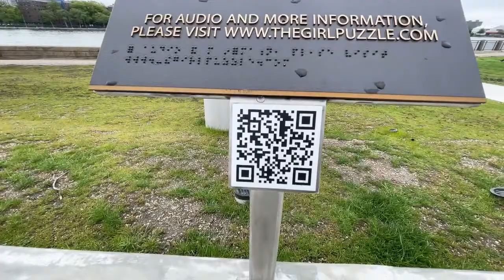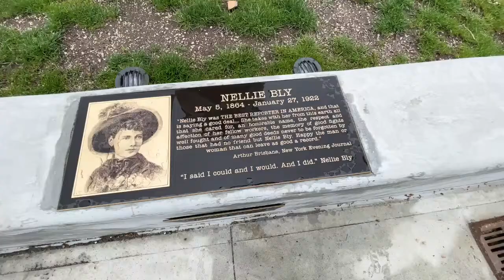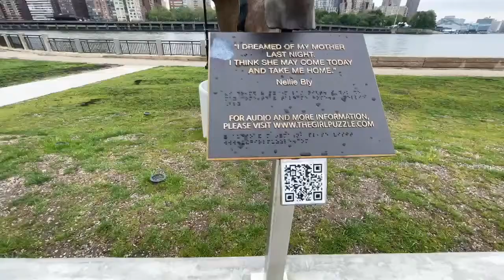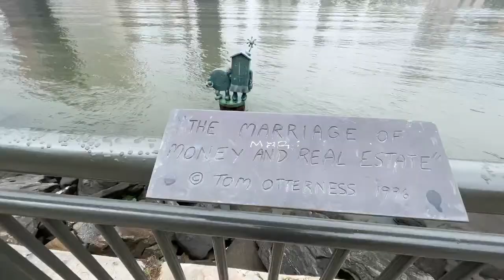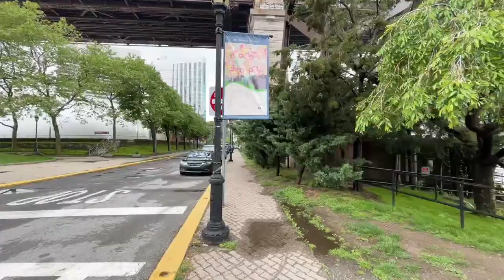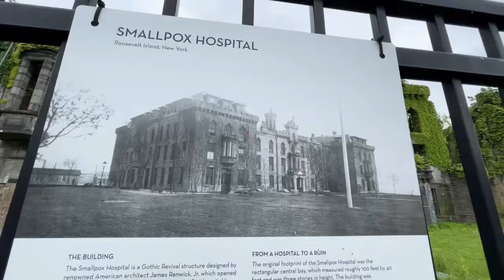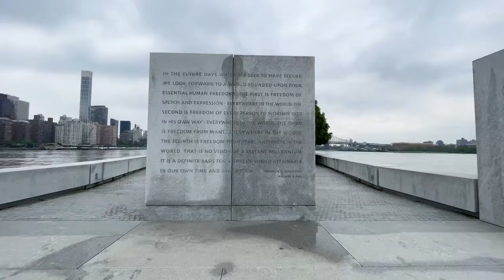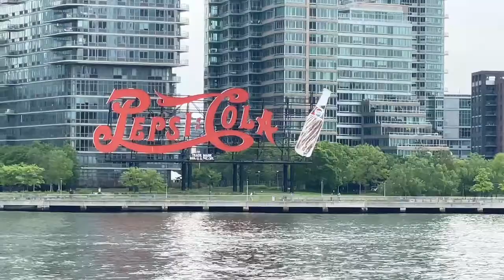🔴 NYC Live: Roosevelt Island Art Adventure! - 5/19/22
Today we find ourselves on Roosevelt Island to check out some art and ride the tram… We’ll also make our way into Midtown Manhattan and check out some weird art in Rockefeller Center!
Tips are always appreciated!
Streaming Equipment:
Camera: iPhone12 Pro
Microphone: Rode Wireless Go 2
Gimble: Osmo Mobile 3
Network: Verizon

GUIDE FOR PEACEFUL LIVESTREAM COEXISTENCE:  Be polite. Please don't ask for follows, please don't ask personal questions, don't spam (including roll call requests & spamming emojis). No block caps. Please don’t mention other channels that are going LIVE. No Stream-Sniping. No Racism and bigotry will not be tolerated. Thanks!  ©️  All uploads are my intellectual property. You do not have permission to re-use any part of them without my written consent.